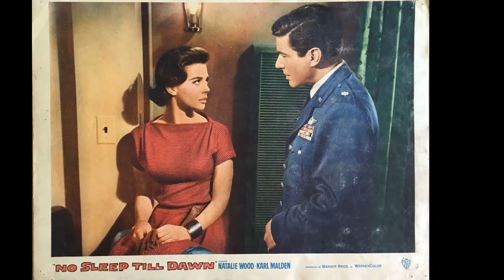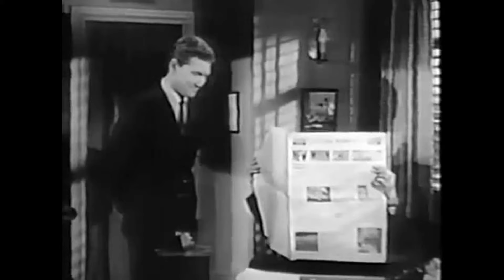77 Sunset Strip TV Series - A Cult Classics People Barely Remember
Efrem Zimbalist Jr. as Stuart Bailey
Edd Byrnes as Kookie
Roger Smith as Jeff Spencer
Jacqueline Beer as Suzanne Fabry
Louis Quinn as Pete Roscoe
Byron Keith as Lt. Roy Gilmore
Robert Logan as J.R. Hale
The Frankie Ortega Trio as The Frankie Ortega Trio
Richard Long as Rex Randolph
Joan Staley as Hannah
Diane McBain as Carla Stevens
Joe De Santis as Señor Valdez
Kaye Elhardt as April Myford
Brad Weston as Ace
John Hubbard as Art Moomey
John Van Dreelen as Alexis Manet
Robert Colbert as Ernie Pozen
Kathleen Crowley as Abigail Allen
Jay Novello as Henry Packer
Victor Buono as Bennie
Andrew Duggan as Cal Calhoun
John Dehner as Dr. Burke
Rodolfo Hoyos Jr. as Pablo Pinedo
George J. Lewis as Doctor Ramon Santos
Oscar Beregi Jr. as Border Crossing Agent
Benny Baker as Chef
Max Lewin as Max Lewin
Richard Conte as Detective Lieut. Butter
Ruta Lee as Diane Adams
Lisa Gaye as Angela Ciardi
Dolores Donlon as Ann Polly
Burgess Meredith as Vincent Marion
Merry Anders as Lally Embry
Kurt Kreuger as John Luder
Julie Adams as Anne Kenzie
Neil Hamilton as Hamilton Rondave
Linda Watkins as Delphine De Janville
Carol Ohmart as Ann Benson
Don Kelly as Adams
Walter Reed as Bill Foster
Carolyn Komant as Ginger Roman
Grace Lee Whitney as April
Sherry Jackson as Carrie
Hal Baylor as Hank Schmidt
Penny Santon as Mrs. Elster
Julie Van Zandt as Girl
Tristram Coffin as Carl Hillman
Lisa Montell as Linda Carnero
Myrna Fahey as Dolly Stewart
Olan Soule as Art Dealer